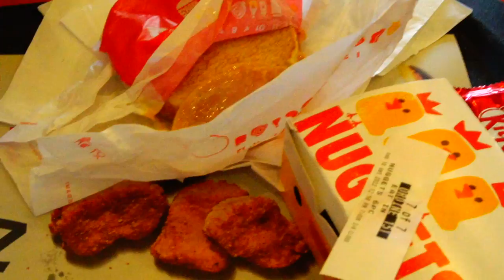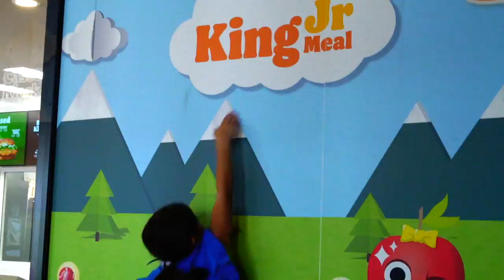MORNING ROUTINE PRANZIAMO al BURGER KING!!